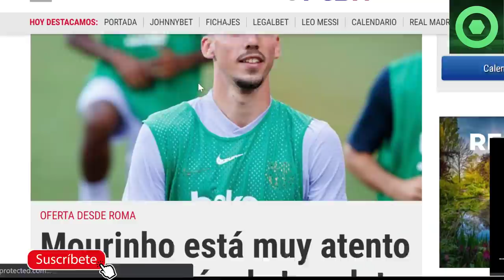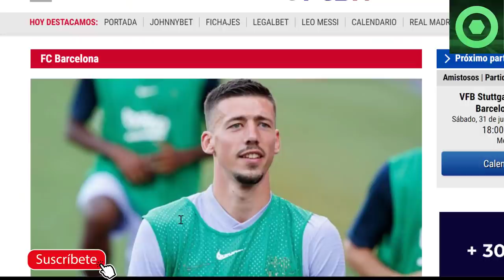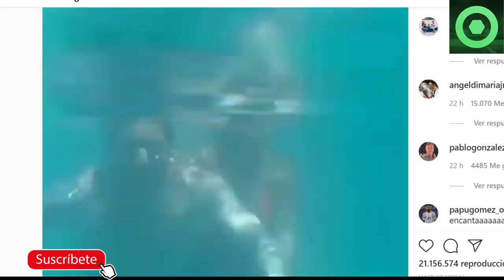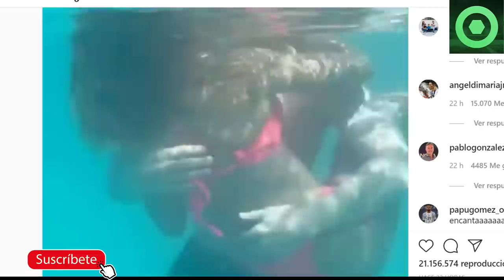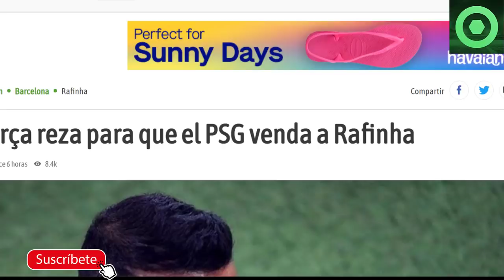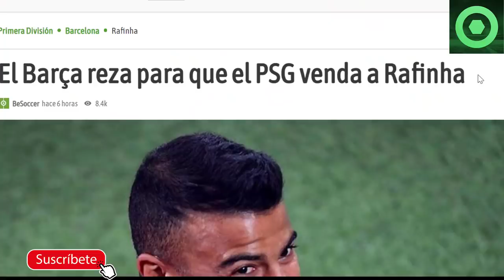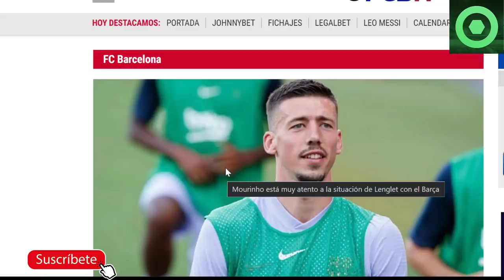🔴 MESSI SORPRENDE a TODOS🟥OFERTA de 15 MILLONES por CRACK CULÉ 🟥ÚLTIMO SERVICIO de RAFINHA 🟥 PEDRI 🔴